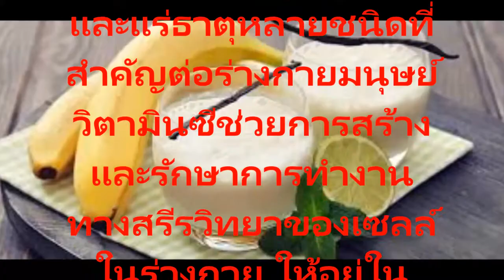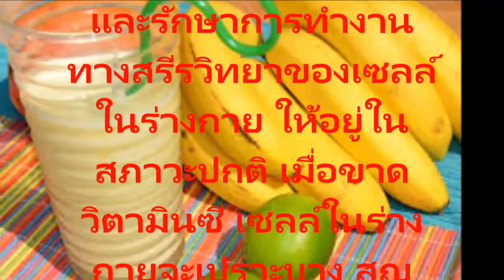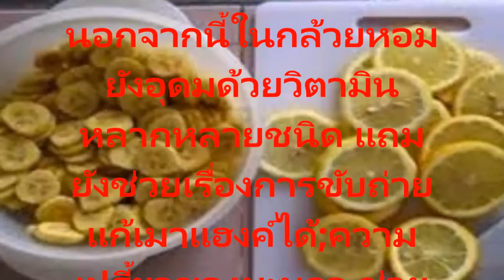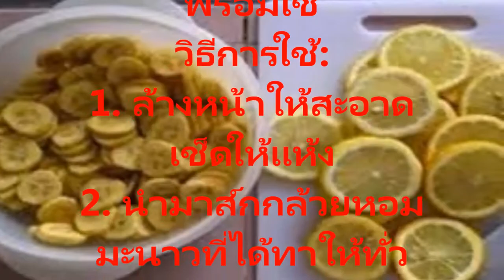เพียงใช้แยกกล้วยกับมะนาวก็สามารถทำให้สุขภาพของคุณดีขึ้นได้ สุดยอดสูตรบำรุงร่างกายที่ต้องลอง